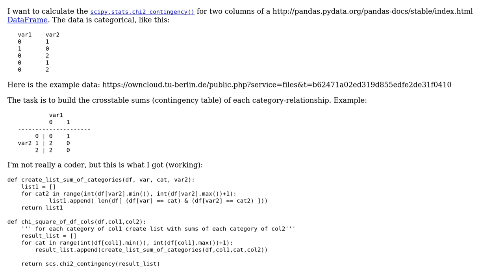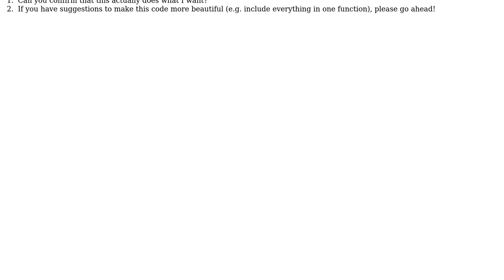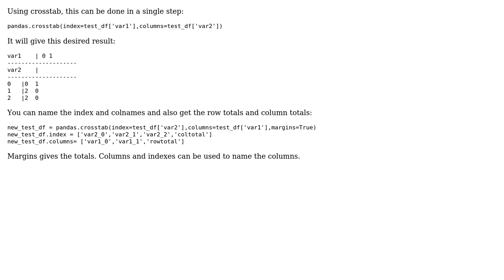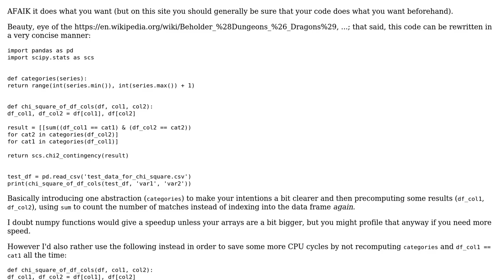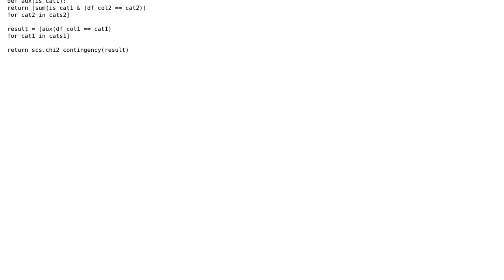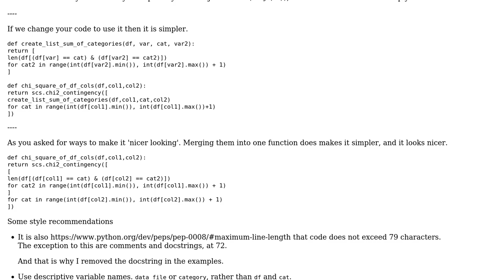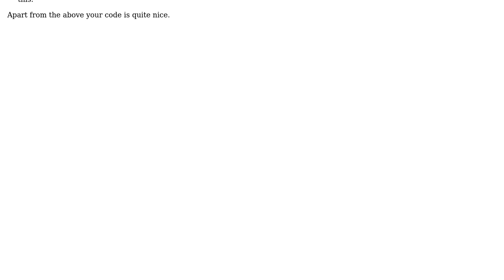Chi Square Independence Test for Two Pandas DF columns (5 Solutions!!)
Chi Square Independence Test for Two Pandas DF columns

With thanks & praise to God, and with thanks to the many people who have made this project possible! | Content (except music & images) licensed under CC BY-SA | Music | Images & others | With thanks to user Thameem Ansari user Ruggero Turra user Peilonrayz user pbarber user Klaster user Jamal user ferada and the Stack Exchange Network Trademarks are property of their respective owners. You are responsible for your own actions.